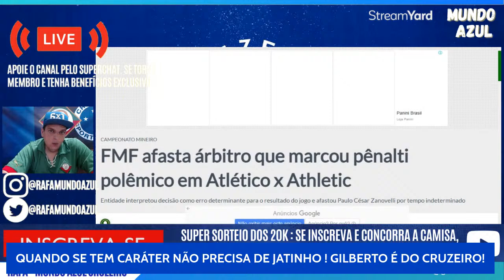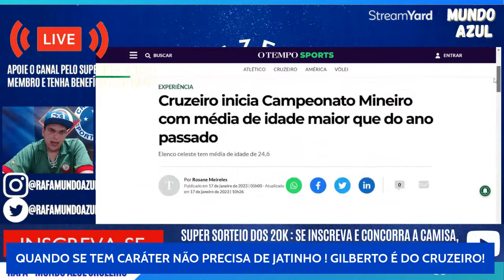RELACIONADOS E POSSÍVEL TIME PARA CRUZEIRO X PATROCINENSE - ESTREIA DA TEMPORADA -CAMPEONATO MINEIRO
NUMERAÇÃO CRUZEIRO
FERNANDO HENRIQUE
GILBERTO ATACANTE
GILBERTO CRUZEIRO
MATHEUS PEREIRA CRUZEIRO
GREGORE CRUZEIRO
GREGORE INTER
MATHEUS DAVÓ CRUZEIRO

EDU CRUZEIRO
REYNALDO CRUZEIRO
REYNALDO GOIAS
REINALDO CRUZEIRO
AGUSTIN ALMENDRA
BRUNO VALDEZ
BRUNO VALDEZ CRUZEIRO
WESLEY CRUZEIRO
WESLEY PALMEIRAS
REFORÇOS  CRUZEIRO
Mateus Vital Cruzeiro
ALMENDRA
ALEX TEIXEIRA
REFORÇOs
CONTRATAÇÃO CRUZEIRO
CIMED CRUZEIRO
WESLEY GASOLINA
MARQUINHOS CIPRIANO
PEZZOLANO

RAFAEL CABRAL CRUZEIRO
CRUZEIRO
BRUNO RODRIGUES
BRUNO RODRIGUES CRUZEIRO
LUIS FELIPE
RONALDO MUDANÇA
RONALDO MUDAR
RONALDO ANUNCIA
RONALDO CRUZEIRO
RONALDO EM BH
Ronaldo sócio
Ronaldo promete
Ronaldo sócio 5 estrelas
RELACIONADOS CRUZEIRO
RONALDO NO MINEIRÃO
ESTÁDIO DO CRUZEIRO
NOVO ESTÁDIO DO CRUZEIRO

TRANSFERBAN DO CRUZEIRO
Dívidas na Fifa
dívidas Cruzeiro
divida do cruzeiro
reforços Cruzeiro
salários Cruzeiro
RONALDO
RONALDO FENOMENO
RONALDO COMPRA O CRUZEIRO
RONALDO CRUZEIRO
RONALDO FENOMENO CRUZEIRO
RONALDO COMPRA CRUZEIRO
CRUZEIRO SAF
VENDA DO CRUZEIRO
EDU CRUZEIRO
PEDRO CASTRO CRUZEIRO
REFORÇOS CRUZEIRO
CONTRATAÇÕES CRUZEIRO NOTÍCIAS DO CRUZEIRO
REFORÇOS CRUZEIRO
TRANSFERBAN CRUZEIRO
CRUZEIRO NO MINEIRÃO
JAECI CRUZEIRO
INVESTIMENTOS NO CUZEIRO
XP INVESTIMENTOS CRUZEIRO
SALARIOS ATRASADOS NO CRUZEIRO
JOGADORES DO CRUZEIRO
JOGO DO CRUZEIRO ONLINE
JOGO DO CRUZEIRO
JOGO DO CRUZEIRO HOJE
JOGO DO CRUZEIRO AO VIVO
TORCIDA DO CRUZEIRO ao VIVO
NOTICIAS DO CRUZEIRO
CRUZEIRO HOJE
CRUZEIRO HOJE
TORCIDA DO CRUZEIRO SAIR DESSA DESGRA
ESCALAÇÃO DO CRUZEIRO
TIME DO CRUZEIRO
PEDRINHO BH CRUZEIRO
SAMUEL VENANCIo
SALARIOS CRUZEIRO
CRUZEIRO
NOTÍCIAS DO CRUZEIRO
NOTICIAS DO CRUZEIRO HOJE